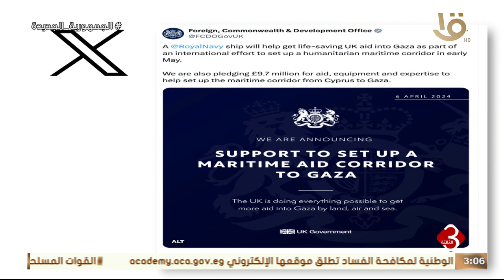موجز الثالثة | أهم الأخبار السياسية والاقتصادية كاملة 7-4-2024